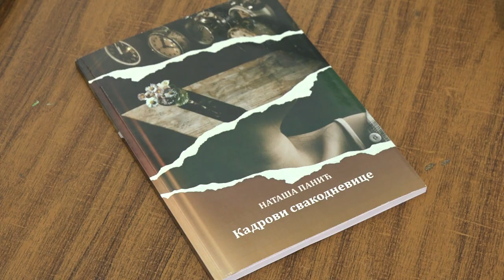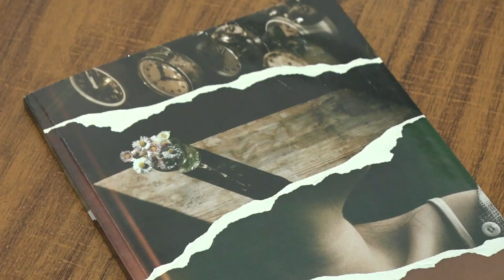"KADROVI SVAKODNEVICE " NATAŠE PANIĆ